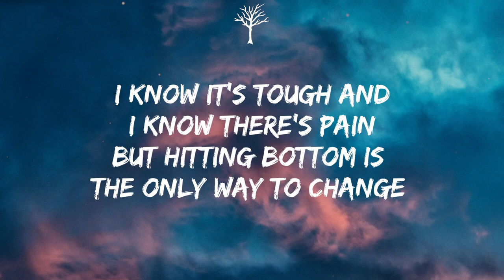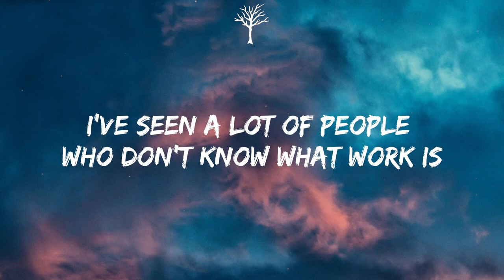NEFFEX - Hustlin' (Lyrics)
🎤Lyrics:

VERSE 1:
Hey I got something
Something to say
I’m just so sick of hearing everyone complain
I know it’s tough and
I know there’s pain
But hitting bottom is the only way to change

PRE:
So I’ll keep hustling
You keep struggling
Bitch I’m humbling
Keep mumbling
I’ll keep doubling
You keep bluffin
You’ve got nothing
I’ll keep hustling

VERSE 2:
I’ve seen a lot of people who don’t know what work is
I’ve seen a lot of people who don’t know what thirst is
I’ve had a taste of evil and tried to cure the sickness
But I just keep my head down and focus on the facts
I’m setting down gravel while you just follow the path
I’ll lead them into battle while you’re just too scared to act...
I’ll leave the knife right in my back.

PRE:
You keep struggling
Bitch I’m humbling
Keep mumbling
I’ll keep doubling
You keep bluffin
You’ve got nothing
I’ll keep hustling